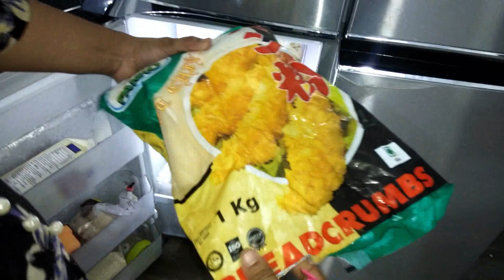Fun at the Beach - Sunday Vlog in English